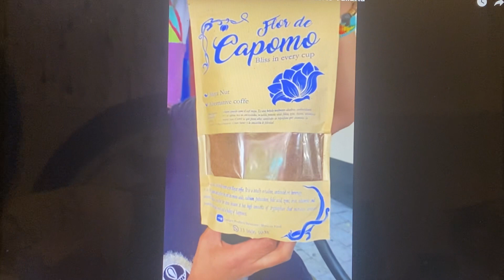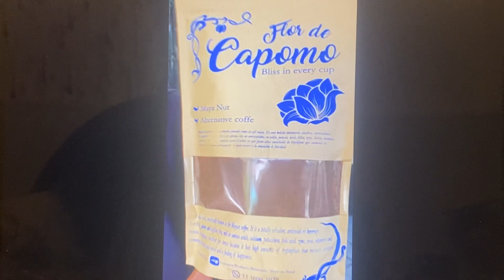AJIJIC- PLAZA- 1/22. Organic decaffeinated coffee de la Sierra Madre of Puerto Vallarta